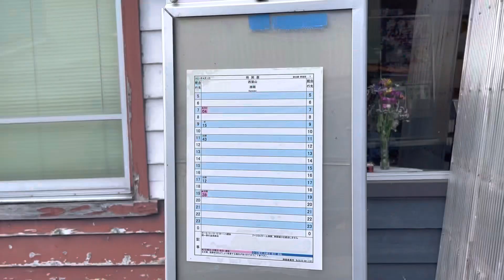無人駅訪問シリーズ 高山本線猪谷駅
JR西日本とJR東海の境界駅猪谷駅です。広い構内がかつての繁栄を物語っています